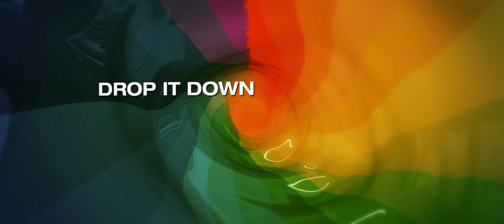Gooba [METAL COVER by @AnnabelleAsylum] |Official Lyric Video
Cover song composed and produced by Annabelle Asylum
METAL COVER OF GOOBA
ORIGINIAL ARTIST: 6IX9INE
PancakeCali  - Vocals/Guitar
Harvey Grayson  - Vocals/Keys
Victor Rios - Bass
Jeremy Marquez  - Drums

PancakeCali & Harvey are going back and forth on vocals for this cover! Brandon aka PancakeCali is the clearer tone voice & Abraham aka Harvey is the raspy voice!
enjoy this fun treat!